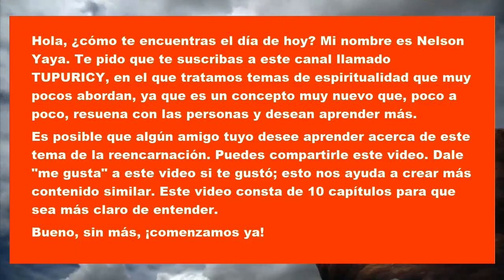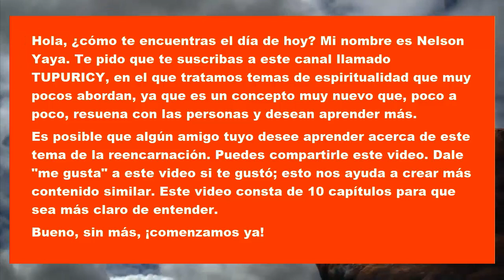La Reencarnación y la Transición hacia un Mundo de Regeneración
¿Alguna vez te has preguntado si la reencarnación es real? En este video, desentrañaremos las razones que te convencerán de su existencia. La mayoría de las personas creen que, después de la muerte, solo hay un cielo o un infierno, dependiendo de nuestras acciones en vida. Pero, ¿y si hubiera algo más?